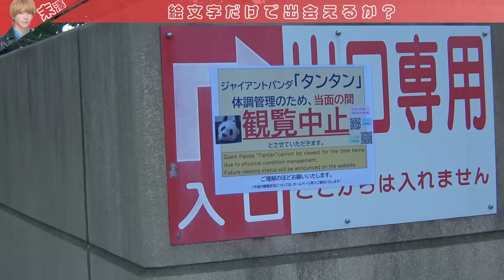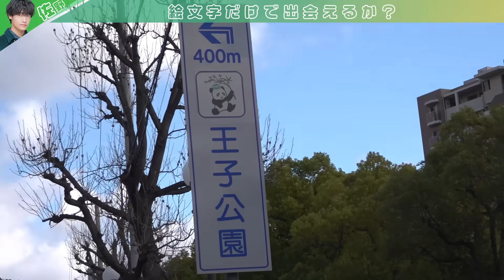Aぇ! group【絵文字だけで出会えるかin神戸】🐲が奇跡を呼ぶ～第２話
どうも！Aぇ! groupです

今回は、大人気企画「絵文字だけで出会えるかin神戸」の第２話です！
余裕をかまして出発した僕たちですが…やっぱり絵文字だけなんてムズすぎる😭
と、そんな中！こじけんが不意に送った🐲がまさかの奇跡をもたらす予測不能の展開に⁉︎
さらにあのメンバーも駆けつけ大興奮の３人✨
打って変わって、動物園を目指す２人はすれ違いで大ピンチ⁉︎

今回も絵文字に振り回されっぱなしの僕たちですが、
やっぱり出会った瞬間の感動と興奮はサイコーなんすよ👍
ぜひ、皆さんも一緒に見届けてください😁

本日も最後までご覧いただけると嬉しいです。

＊＊＊＊＊＊＊＊絵文字で出会えるかin神戸＊＊＊＊＊＊＊＊＊＊
Aぇ! group【絵文字だけで出会えるかin神戸】５人のキューピットは🐼～第１話

正門良規／末澤誠也／草間リチャード敬太／小島健／佐野晶哉

★ Aぇ! group 再生リスト【火曜更新】